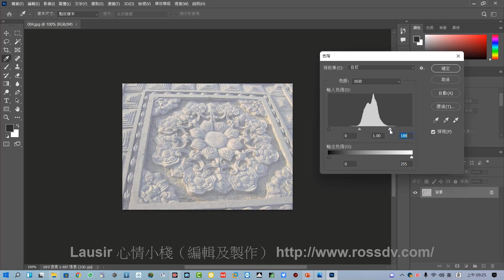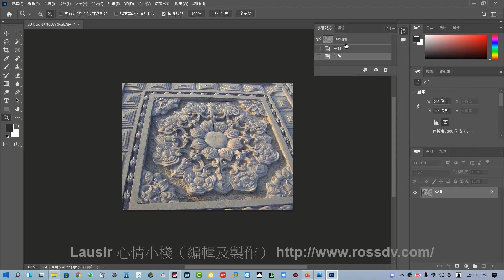調校反差過低的照片（Photoshop 案例教程）